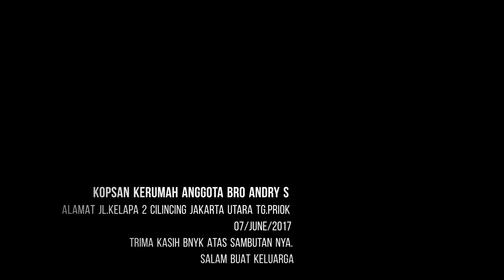drive - yang ku mau (KOPSAN ANGGOTA NORTH REBORN NCR BRO ANDRY.S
mari kita kenalkan kmbali lagu musik 90an kepada generasi muda ..agar mereka tau bahwa musik 80,90 dan 2000an awal adalah era terbaik smpai saat ini

gong2000 ,shifter,peterpan.padi.
coklat,cafeine,ari lasso,
baron,judika,kapten,Bip ,flower ,dygta, pilot band, bunga band,yovie and nuno
dan lain2

 hidup lagu 90an indonesia never dies

tks to rekan2
cbr club indonesia  bekasi om cendi
cbr rider jakarta om sindu
cbr rider bekasi om adnan
TAC tangerang om Hendy tea
CBU om dedi
CBr in facebook
cND
dll

tks
NORTH CBR CLUB
JAKARTA UTARA
TG.PRIOK